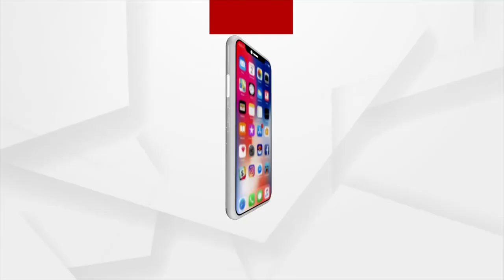Digital India 2022 inauguration program at Gandhinagar, Gujarat